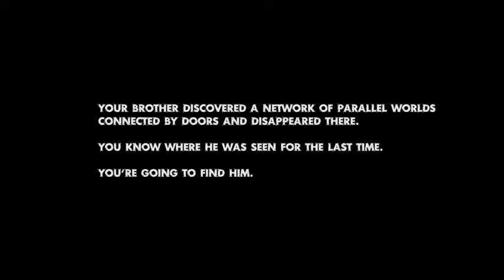Through Abandoned: The Underground City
Siempre has pensado que tu hermano era bastante excéntrico pero inofensivo, obsesionado con sus ideas sobre puertas que conducían a otros mundos hasta que desaparece misteriosamente durante un viaje al Tíbet.

Poco después recibes una carta suya donde rápidamente descubres que tu hermano tal vez no estaba completamente loco después de todo.

Enseguida preparas tus cosas y partes hacia el Tibet donde su rastro se pierde en el interior de Abandoned: La ciudad subterránea.